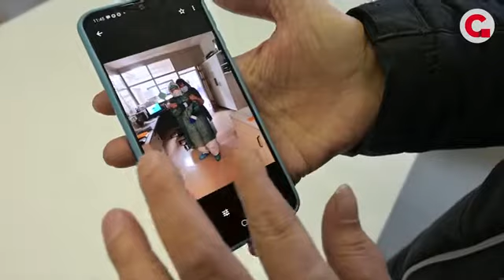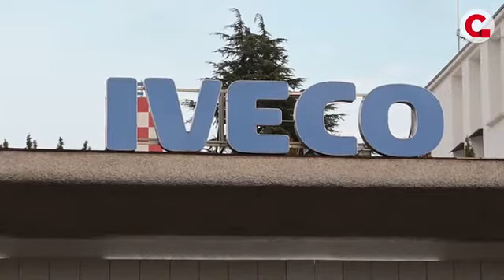LE REGIONI DELLA CGIL: ALTO ADIGE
“Il 2020 è stato un anno intenso e particolare. Ci siamo battuti in prima linea per la sicurezza sul lavoro e siamo stati al fianco delle lavoratrici e dei lavoratori più vulnerabili, condividendo la fatica e le incertezze di quelli che hanno dovuto continuare a lavorare anche in un periodo così duro. Noi sappiamo vivere il nostro impegno solo così, con passione”.
A dirlo Cristina Masera, segretaria generale della CGIL-AGB.